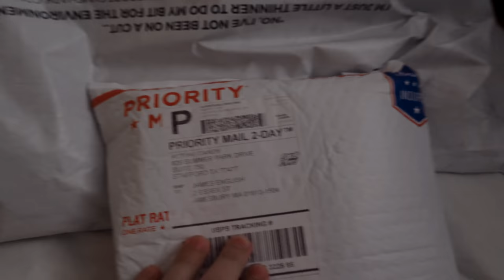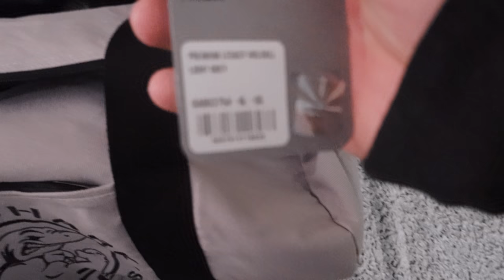HEAVY SQUATS + Massive Gymshark Haul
As I was traveling, two massive Gymshark packages arrived at my house which I unbox in this vid. I also go over my plans to start a new program (created by me) and hit week 1 day 1, which is a heavy leg day.